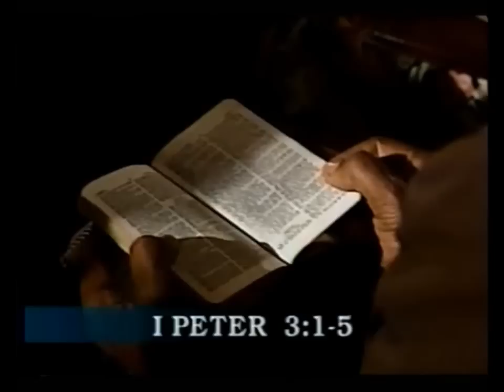CD Brooks - Dressing Modestly